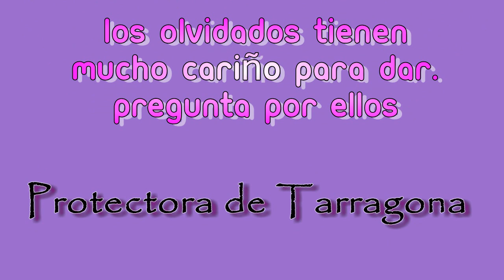Los olvidados machos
Protectora de Tarragona.